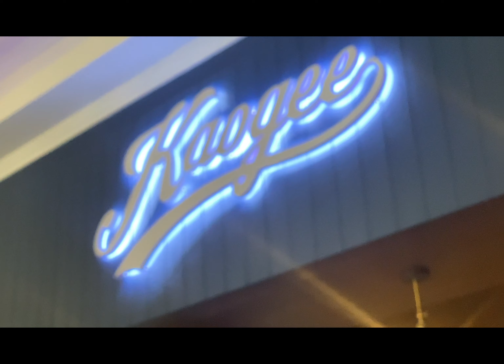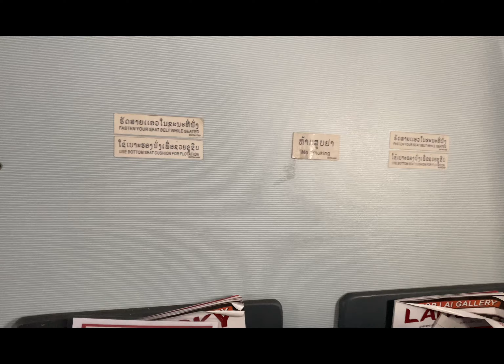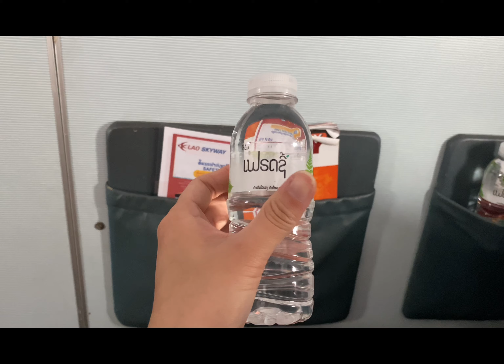Về thôi nào | Hành trình Viêng Chăn - Pakse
Đây vẫn là hành trình yên ả được giúp sức rất nhiều, người ta nói trước giông bão mặt hồ thường yên ắng 🤣 chuyến đi xe ms gọi là bão táp 😝